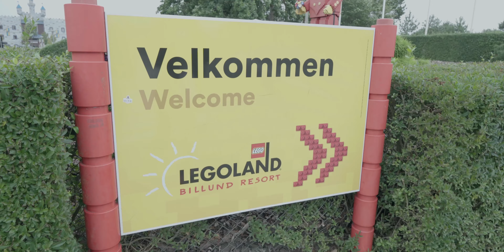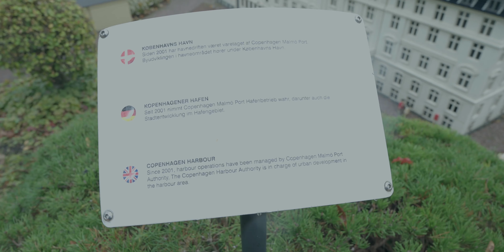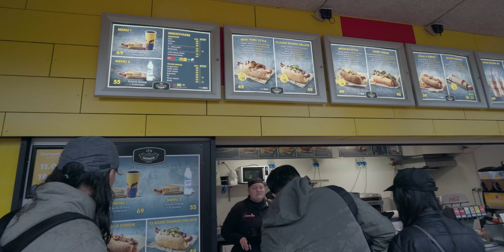丹麥 ▶ 比隆｜探訪「樂高」的故鄉！台幣3600元就能去樂高樂園一整年！開箱超精緻迷你樂高世界｜旅遊攻略｜比隆樂高樂園｜Billund Legoland｜EP1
你知道「樂高」的故鄉在丹麥嗎？
這次要跟大家分享有55年歷史的「比隆樂高樂園」(Billund Legoland)

我們陸續去了樂高樂園很多次，每一次也都能發現新玩意。
第一集先帶大家看看園區內可愛的樂高模型還有遊樂設施吧！

園區內每一個角落都充滿驚喜，我超喜歡迷你世界(Miniland)！
我對這種袖珍又精緻的東西最沒有抵抗力了！
光是逛這區好幾個小時就過去了啊！

「其他旅遊影片」

「攝影相關影片」

還想看什麼歡迎底下留言